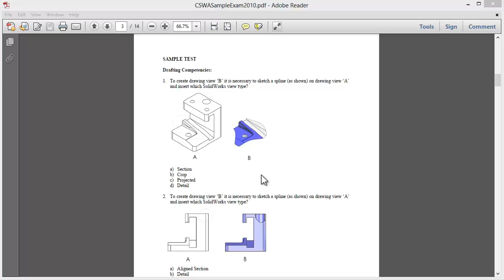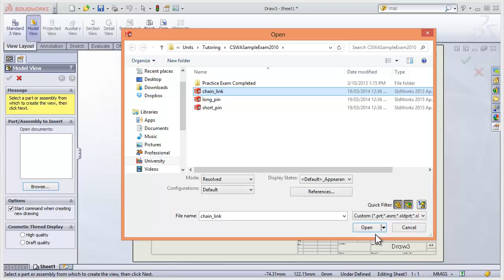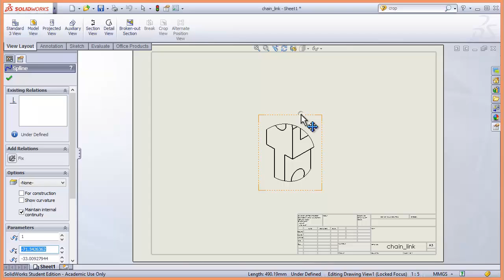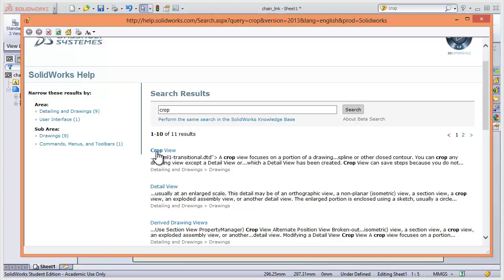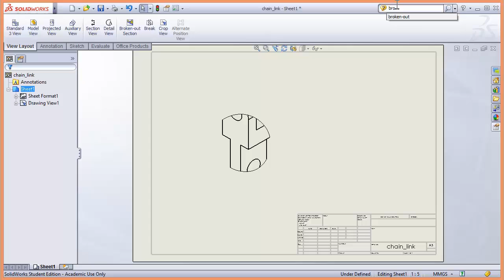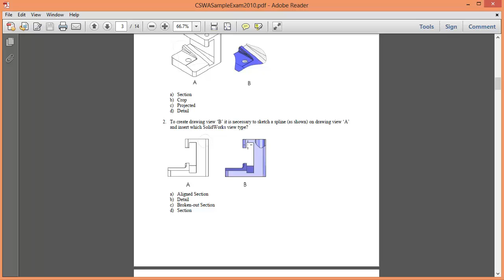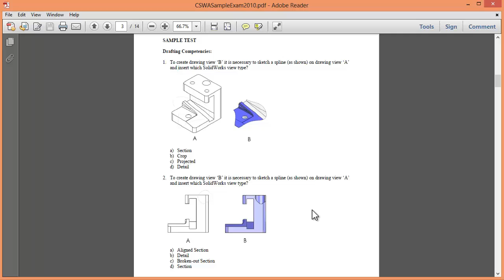SolidWorks CSWA Practice Exam Solutions Part 2: Q1, 2 & 3 Drafting Competencies